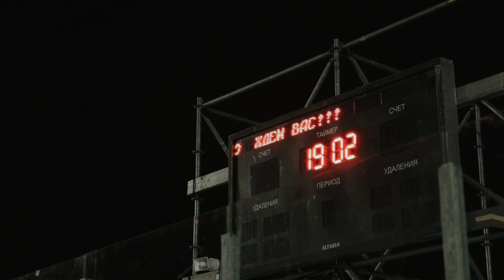Каток VK Team